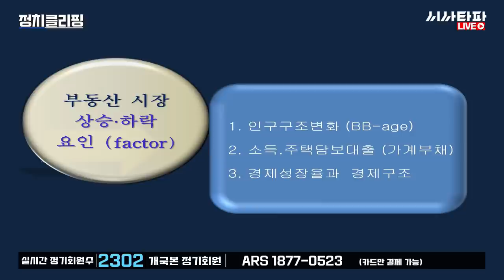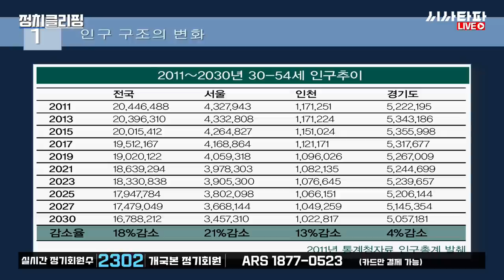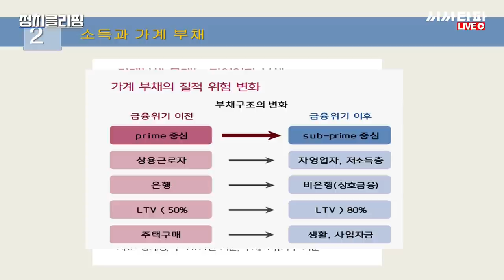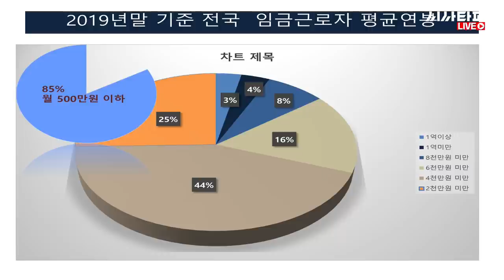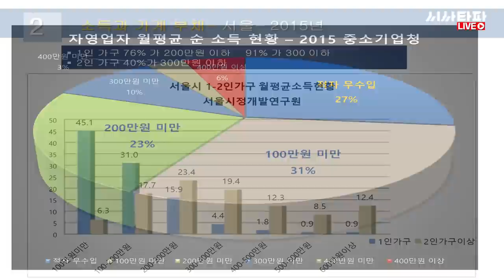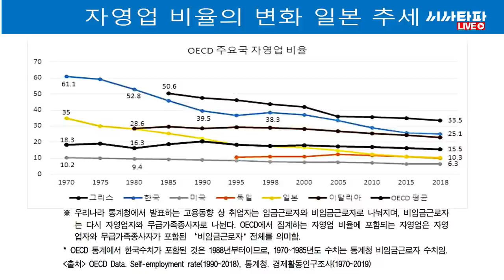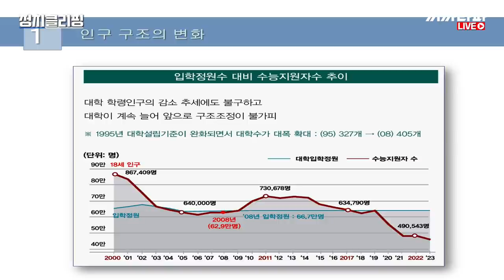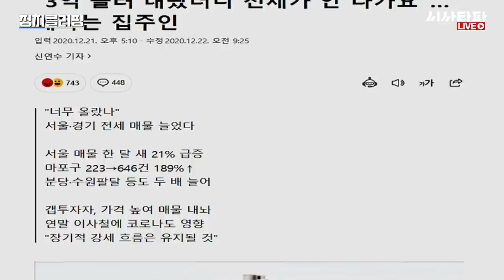정치클리핑 171회-공정임대료와 부동산 보도의 진실